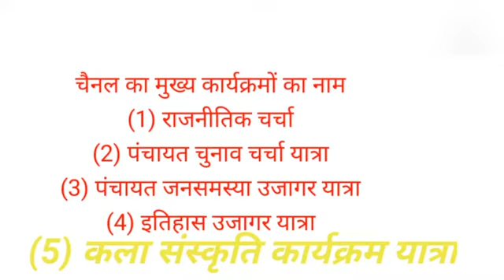मोतीपुर प्रखंड क्षेत्र कई राशन डीलर का काला आपके सामने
मुजफ्फरपुर जिले के मोतीपुर प्रखंड क्षेत्र के जटवलीया पंचायत के काशी छपरा नरवाना गाँव के लोगों ने सरकारी राशन विक्रेता प्रेम राम राशन वितरण कटौती का लोगों ने किया विरोध